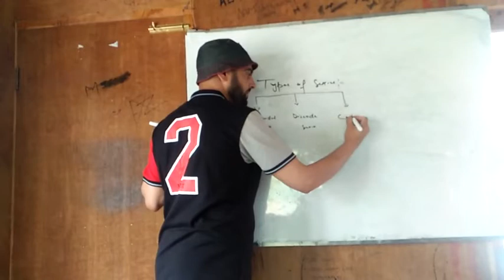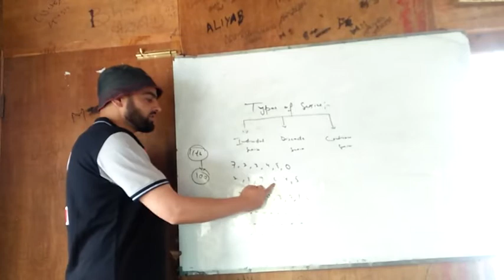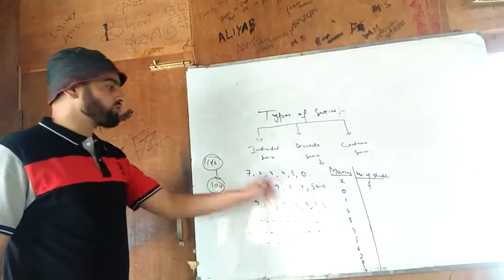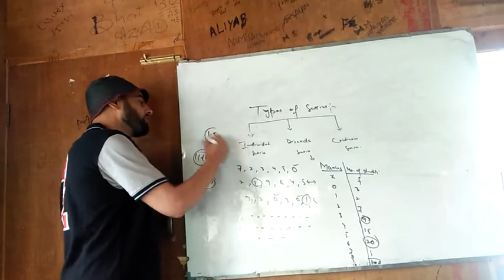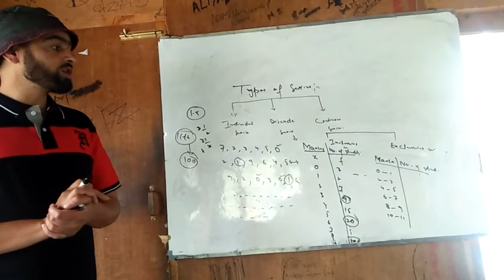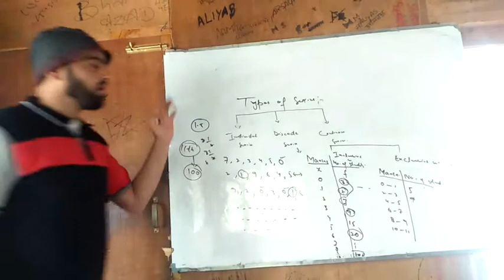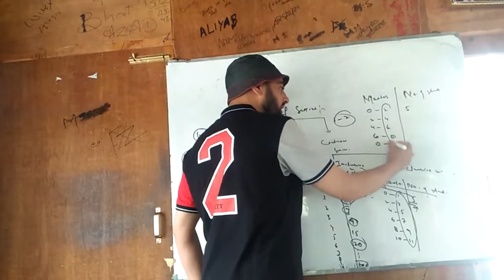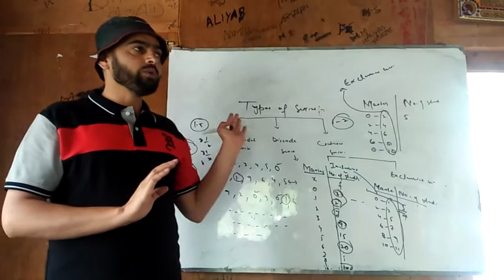Types of series